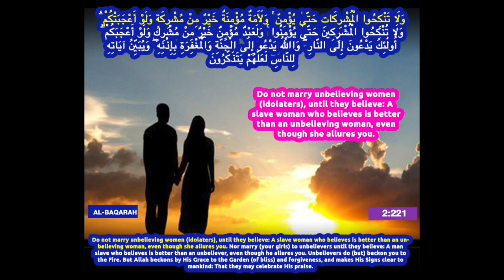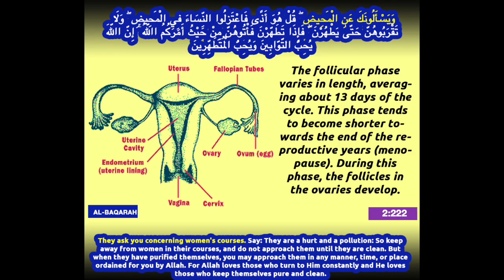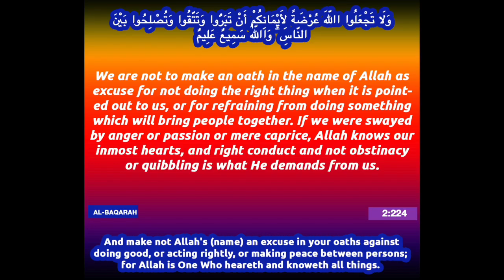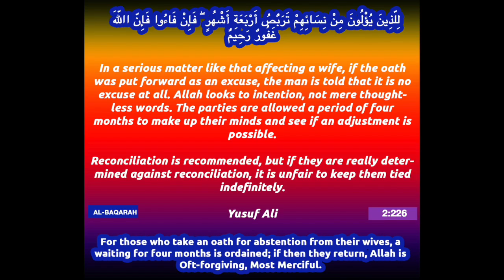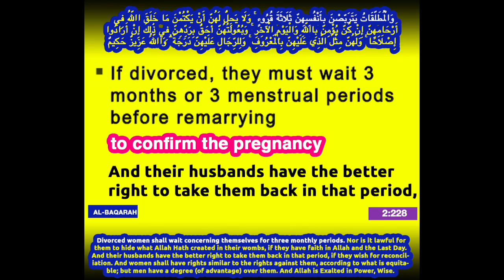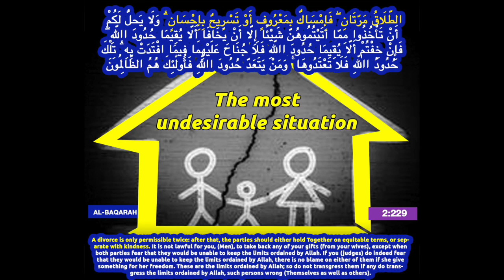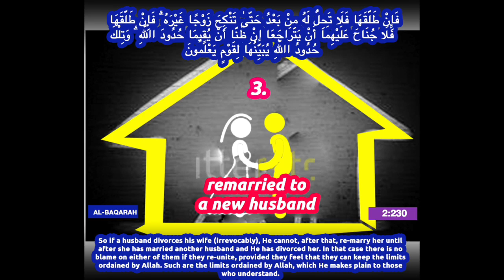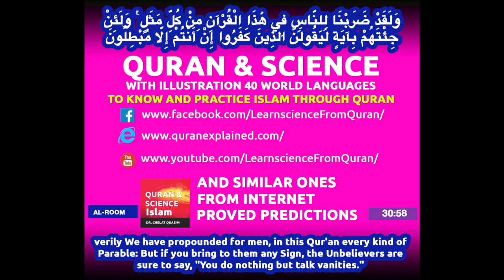Quran English translation (Chapter 2:221 - 2:230) Al Baqarah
Surah  Al Baqarah (Chapter 2:221 - 2:230)